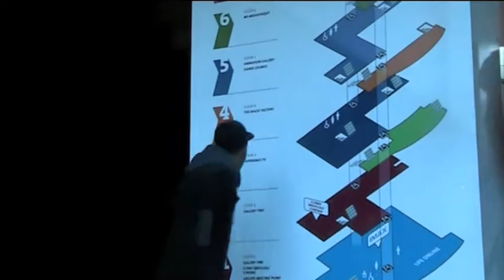Team waryaaa and Shqipee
Ulsrud VGS students visited the National Media Museum in Bradford, England and completed a workshop on advertising and target audience. This is one of the results with Zeeshan as the star of the show!